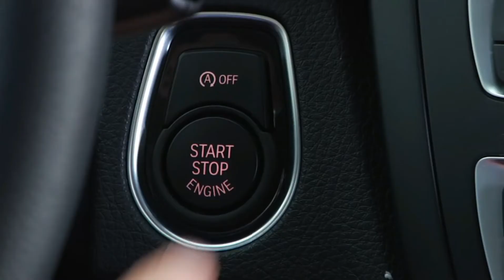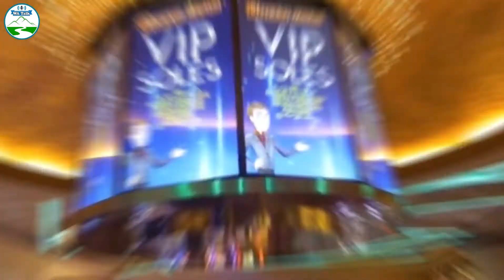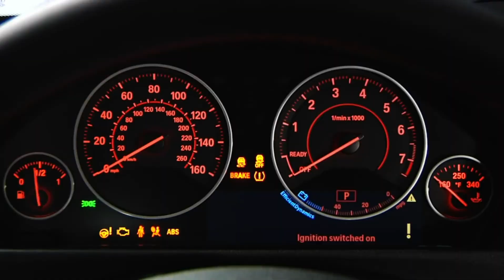Yuh Kaing Son Krax Sawg Mau Mai Krax Lhak Krax Haing